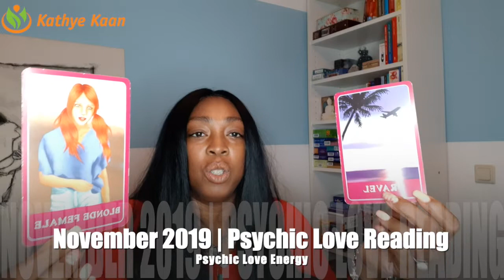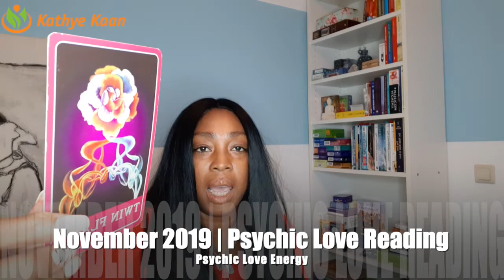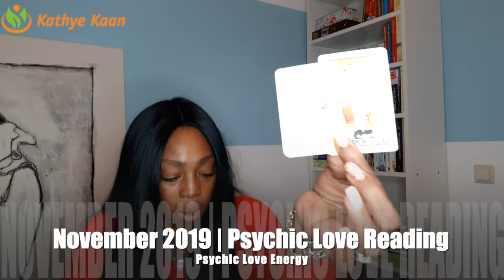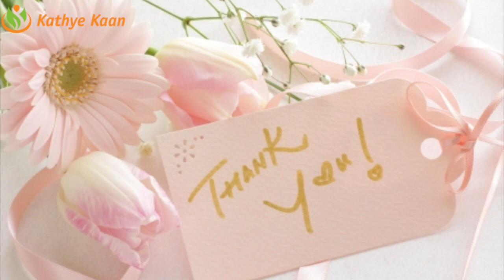TAURUS LOVE READING NOVEMBER 2019 | MONTHLY TAROT HOROSCOPE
Kathye